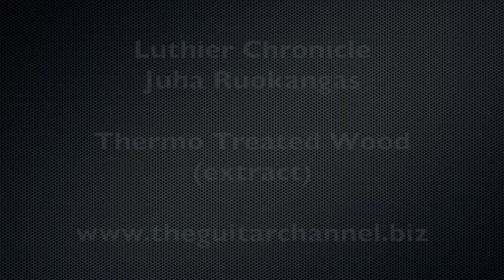Luthier Chronicle by Juha Ruokangas - Thermo Treated Wood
The video above is an extract of the first video of a series of nine recorded for the Luthier Chronicle accessible on The Guitar Channel with master luthier Juha Ruokangas from Ruokangas Guitars

Subjects covered in the series:
+ Captain Nemo guitar update
+ Being a luthier in Finland
+ Favorite woods
+ Thermo treated wood
+ Varnish, nitro-cellulose, etc.
+ Aging of thermo treated wood guitars
+ Pickups
+ Short or long tenon?
+ For or against CNC machine?

If you enjoyed this extract get the Backstage Pass to access the full video.

The Backstage Pass will give you access to all the exclusive content (such as the full length version of this video), to all the website, to the deals with partners and to the private community.